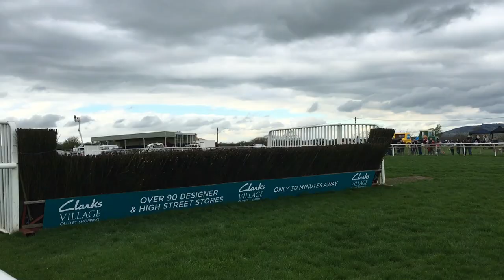UK Horse Racing Tips | Beverley, Chelmsford, Perth & Warwick | 22nd April 2021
Four horse racing tips for Thursday's action coming from Beverley, Chelmsford, Perth and Warwick.

Let me know your best bets for tomorrow's horse racing?

1.30 Warwick - Unai 5/2 (Loaders NB) 1pt Win
2.20 Perth - Cracking Destiny 3/1 (Loaders Extra) 1pt Win
4.25 Beverley - Tangled 8/1 (Loaders Longshot) 1pt Win
6.15 Chelmsford - Shimmering Dawn 2/1 (Loaders NAP) 1pt Win

April 2021

2021 Record

January: +£16.98
February: +15.76
March: +£0.04